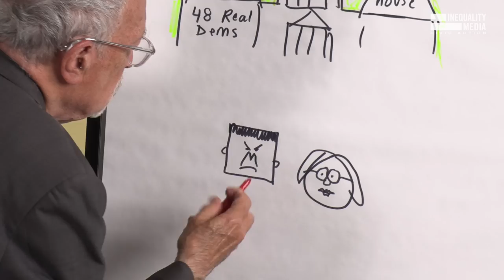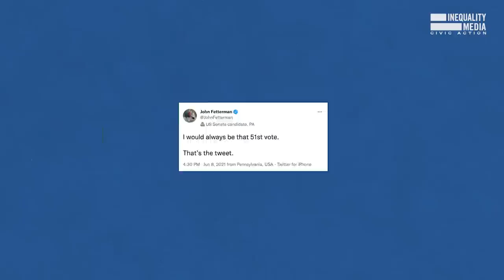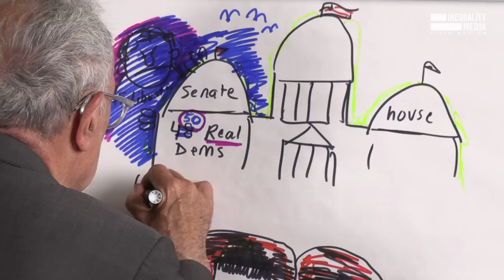Sick of Manchin and Sinema's Power Trip? Watch This | Robert Reich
Bennet (CO)
Warnock (GA)
Kelly (AZ)
Cortez Masto (NV)
Hassan (NH)
Fetterman (PA)
Ryan (OH)
Barnes (WI)

We win 7 of these races, and Manchin and Sinema become irrelevant.

If we get it done, Democrats can deliver transformative change — without being blocked by the filibuster.